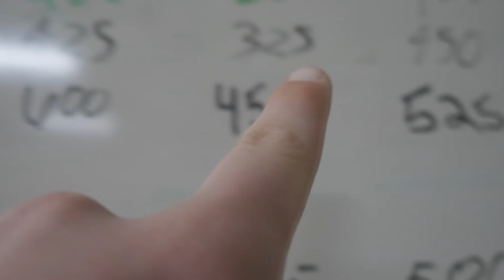Lifetime Bench Press PR Smashed!! - Push Day Workout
Hey guys! I'm Aeden The Ogre, 6x WABDL World Record holding powerlifter.

Sappernutrition.com - "OGRE15"
REPPSports.com - "OGRE"
Sleefs.com - "OGRE40"

powerlifting back workout, powerlifting bench press form,
powerlifting basics,
powerlifting barbell,
powerlifting competition,
powerlifting compilation,
powerlifting cardio,
powerlifting coach,
powerlifting conditioning,
powerlifting clean,
powerlifting calisthenics,
powerlifting competition 2020,
powerlifting c'est quoi,
c.p sports powerlifting belt,
powerlifting deadlift,
powerlifting documentary,
powerlifting deadlift world record,
powerlifting deload,
powerlifting day of eating,
powerlifting deadlift form,
powerlifting dan green,
powerlifting eating,
powerlifting exercises,
powerlifting equipment,
powerlifting explained,
powerlifting eating motivation,
powerlifting events,
powerlifting elbow sleeves,
powerlifting everyday,
big e powerlifting,
differenza bodybuilding e powerlifting,
calisthenics e powerlifting,
differenza tra powerlifting e bodybuilding,
powerlifting e ipertrofia,
powerlifting female,
powerlifting for beginners,
powerlifting for women,
powerlifting for weight loss,
powerlifting fails 2020,
powerlifting form,
powerlifting food,
powerlifting full day of eating,
powerlifting gym,
powerlifting girls,
powerlifting garage gym,
powerlifting grandma,
powerlifting gear,
powerlifting gym tour,
powerlifting gym bag,
powerlifting guide,
powerlifting home gym,
powerlifting home workout,
powerlifting highlights,
powerlifting hype,
powerlifting home gym setup,
powerlifting hypertrophy,
powerlifting history,
powerlifting how to,
powerlifting intensity,
powerlifting in prison,
powerlifting inspiration,
powerlifting in college,
powerlifting in high school,
powerlifting interview,
powerlifting ipf,
powerlifting india,
powerlifting journey,
powerlifting judging,
powerlifting joint pain,
powerlifting joe rogan,
powerlifting japan,
powerlifting jiu jitsu,
powerlifting jokes,
powerlifting jeff nippard,
powerlifting knee sleeves,
powerlifting knee wraps,
powerlifting keto,
powerlifting knee pain,
powerlifting korea,
powerlifting knockouts,
powerlifting kerala,
powerlifting kya hota hai,
powerlifting leg workout,
powerlifting leg day,
powerlifting legends,
powerlifting lifts,
powerlifting live,
powerlifting larry wheels,
powerlifting lower back pain,
powerlifting leverages,
powerlifting motivation,
powerlifting motivation beast mode,
powerlifting mobility,
powerlifting meet prep,
powerlifting motivation 2020,
powerlifting meals,
powerlifting mindset,
texas a&m powerlifting,
powerlifting nutrition,
powerlifting news,
powerlifting no equipment,
powerlifting nationals,
powerlifting natural,
powerlifting no weights,
powerlifting north america,
powerlifting no gym,
powerlifting olympics,
powerlifting offseason,
powerlifting over 50,
powerlifting overhead press,
powerlifting on keto,
powerlifting office hours,
powerlifting over 40,
powerlifting offseason training,
powerlifting mike o'hearn,
o'bryant powerlifting,
halterofilia o powerlifting,
bodybuilding o powerlifting,
o que é powerlifting,
powerlifting podcast,
powerlifting progress,
powerlifting platform,
powerlifting physique,
powerlifting pass out,
powerlifting peaking,
powerlifting periodization,
powerlifting quarantine,
powerlifting quads,
powerlifting q and a,
powerlifting que es,
powerlifting quebec,
qwin vitale powerlifting,
quick release powerlifting belt,
quad exercises powerlifting,
powerlifting records,
powerlifting recovery,
powerlifting rules,
powerlifting results,
powerlifting resistance bands,
powerlifting rack,
powerlifting reaction,
powerlifting raw,
powerlifting shoes,
powerlifting split,
powerlifting stretches,
powerlifting steroids,
powerlifting singlet,
powerlifting squat depth,
powerlifting squat motivation,
powerlifting to win,
powerlifting transformation,
powerlifting tips,
powerlifting tik tok,
powerlifting texas,
powerlifting training split,
powerlifting tribute,
powerlifting usa,
powerlifting upper back,
powerlifting unlimited,
powerlifting upper body workout,
powerlifting university,
powerlifting under 70kg,
powerlifting under 60kg,
powerlifting under belt,
powerlifting vs,
powerlifting vlog,
powerlifting videos,
powerlifting vomit,
powerlifting vs strongman,
powerlifting volume,
powerlifting vs bodybuilding,
powerlifting vs strength training,
powerlifting world record,